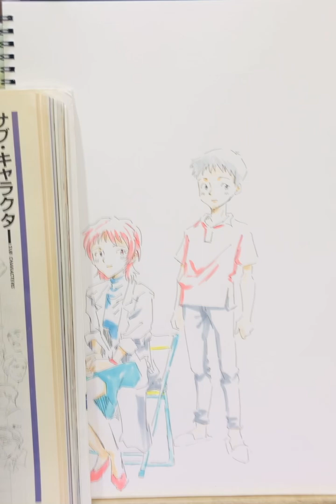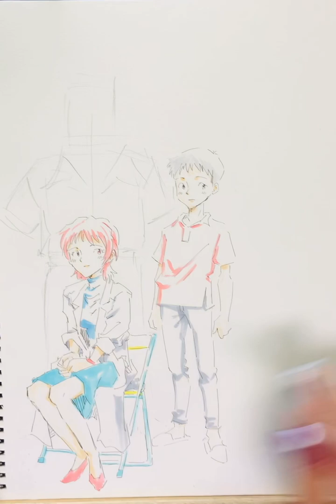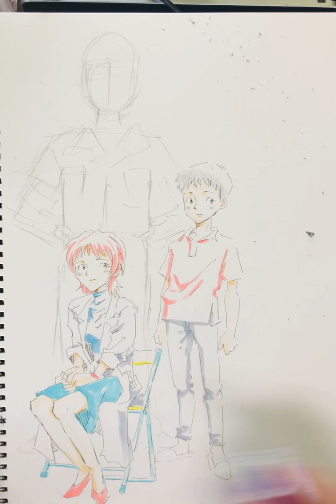エヴァの海上自衛委員をゆるゆる、ゆるりんこ♬アニメーターが描く！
●じんまさです！
アニメーター、漫画家、イラストレーターです！淡路島で活動中！

ゆるゆる、ゆるるーっとお絵描きします！

●アニメ会社【ねこにがし】の長編劇場用アニメーション【cherry and virgin】の作画スタッフです_φ(･_･
★小枠のキャラデザ・絵コンテ・原画・動画やらせて頂いてます！勿論大枠の動画も！☺️

●作曲もやってます！